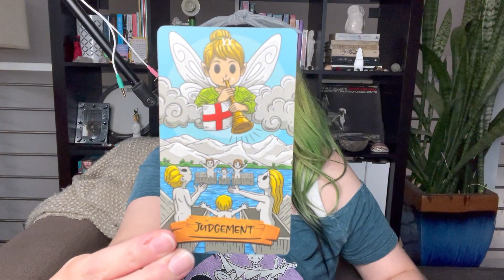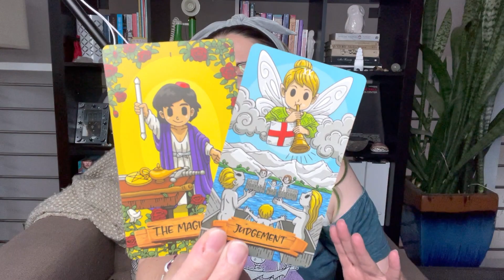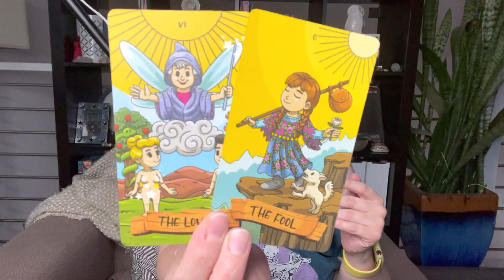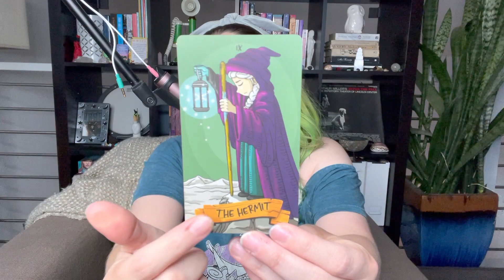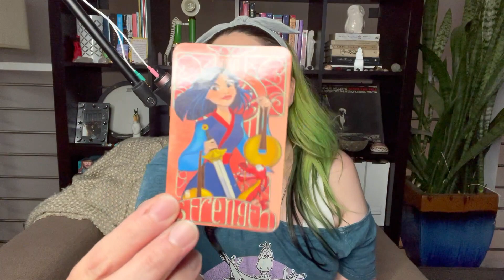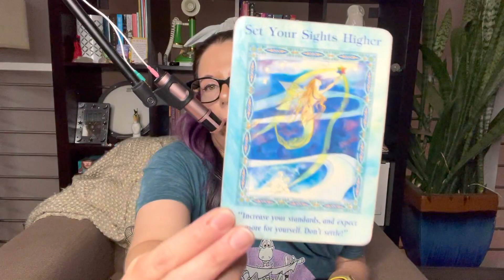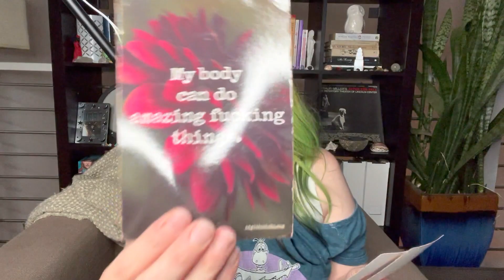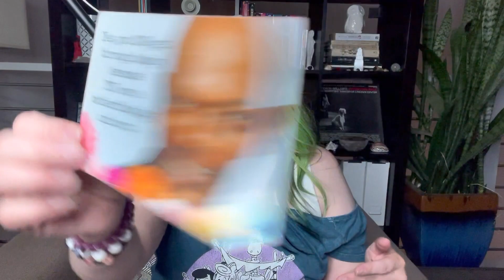Scorpio November 2021 ♏️ Tarot Reading • STRONG SOULMATE BOND & YOUR CAREER WILL TAKE OFF ❤️‍🔥 🥰